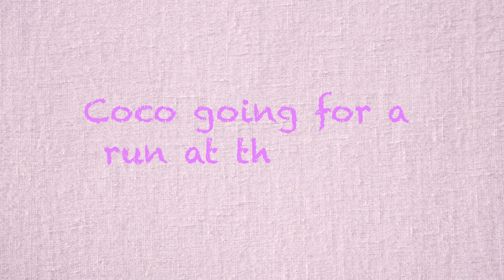pug goes for a run at the park (little coco pug)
Coco loves to run, she gets really excited about going to the park, its the highlight of her day

Things I think we should know about pugs

-Pugs often are described as a lot of dog in a small space
-Pugs can be stubborn and difficult to housebreak.
-Pugs can't tolerate high heat and humidity because of a short muzzle (air cools down when it passes through the noses of dogs with longer muzzles before entering the lungs). When your Pug is outdoors, watch him carefully for signs of overheating. Pugs are definitely house dogs and should not be kept outdoors.
-Despite their short coats, Pugs shed a lot.
-Pugs wheeze, snort and snore, loudly.
-Because their eyes are so prominent, Pugs are prone to eye injuries.
-Pugs are greedy eaters and will overeat if given the chance. Since they gain weight
easily, they can quickly become obese if food take isn’t monitored carefully.
-Pugs need human constant human companion. If you own a Pug, expect him to follow
you around in the house, sit in your lap, and want to sleep in bed with you.

Pugs are known to be very stubborn at times and can appear to have a mind of their own. I have seen many people lamenting the fact that their pug dog is "so needy" and demanding (not unlike a small child). Just remember that pugs are bred as toy dogs or companion dogs who thrive on attention and love to be around people. Just like a small child, pugs can become fixated with "wanting" something and they can make a fuss until they get it! However, don't despair, pugs are intelligent dogs so with patience and firm obedience training this will not be a problem forever.

Pugs LOVE food and will happily eat more than is good for them. Being an indoor dog, they are prone to laziness and will quickly become obese if not exercised regularly.

We know that running is good for humans, but it can be good for your dog, too. Not all canines are built for running, but most dogs in good health enjoy it, even if it’s only a couple of miles. Whether you're a Couch to 5K newbie or a committed marathoner, there are some factors to consider before you take your dog out on a run.